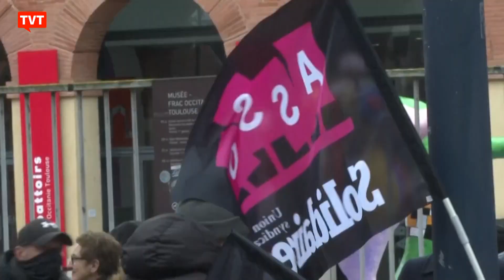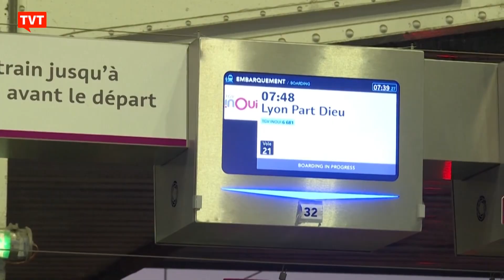Franceses aumentam pressão contra reforma previdenciária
A terceira jornada de greve geral nesta terça tem o serviço de trens e os transportes públicos de Paris ‘prejudicados’, mas com menos intensidade do que nas duas paralisações anteriores, além de 20% dos voos cancelados no aeroporto de Orly. A continuidade do apoio e da mobilização é crucial para os sindicatos. Autoridades calculam que as passeatas devem reunir cerca de 1 milhão de pessoas. Os apelos não foram ouvidos até agora no Parlamento: na segunda, no primeiro dia de debates entre os deputados, 292 votaram contra e 243 a favor de uma moção da esquerda que pedia a retirada da reforma. A reforma é uma promessa de campanha de Macron, mas analistas consideram que a reeleição em 2022 foi motivada em grande parte pelo desejo dos eleitores de evitar a vitória da rival no segundo turno, a extremista Marine Le Pen. Com os debates iniciados, a oposição tem pouco tempo para reverter a proposta.